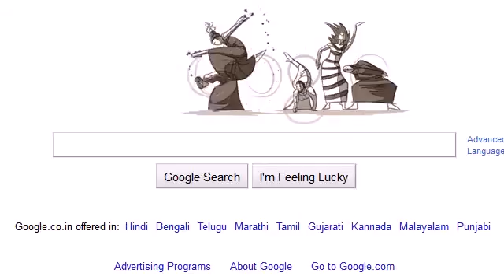Martha Graham Birthday 11 May 2011 Google Doodle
Martha Graham Birthday 11 May 2011 Google DoodleMartha Graham Birthday 11 May 2011 Google Doodle